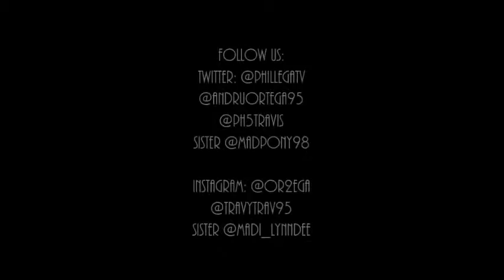Clothespin Challenge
This really hurt. Hope you enjoy.

Remember to always have a Positive Mental Outlook.

Sister~@madpony98